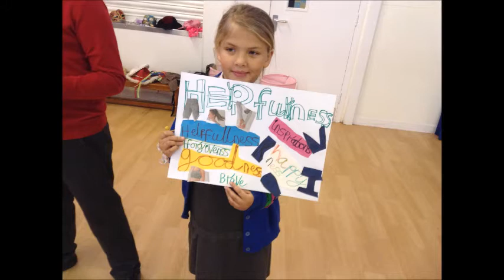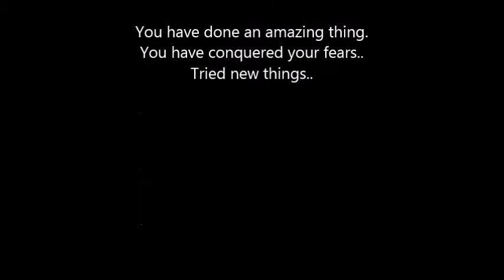'Remarkable Me' Promotional Movie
This short film is about Calm Farm’s ‘Remarkable Me’ after school program which takes place in All Saints School Sidley. The program is designed to target children that are experiencing stress and difficulties in their lives due to poor self-esteem and negative self-belief, and as a result maybe failing to reach their potential. We use the Arts throughout each session to build confidence and inspire children to develop their creativity and personal goals.
For more information on securing a place for our next program starting in January 2017 please go to the relevant page on our website where you can download a booking form